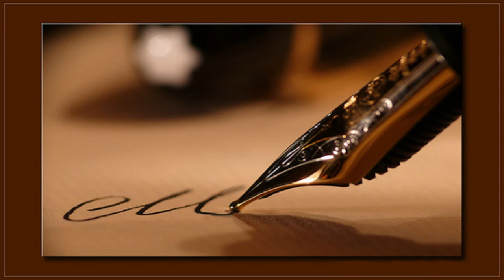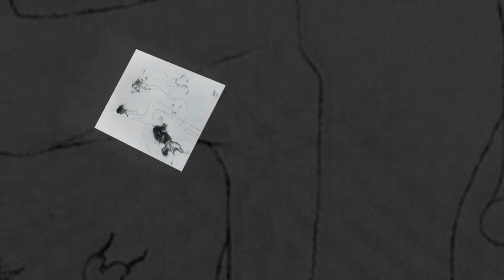MONTSERRAT DE PLATA.mpg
Obras de la pintora española Montserrat Gudiol i Corominas, nacida en Barcelona en 1933 presentadas con música de Diego el Cigala, cantaor de flamenco, nacido en Madrid en 1968.